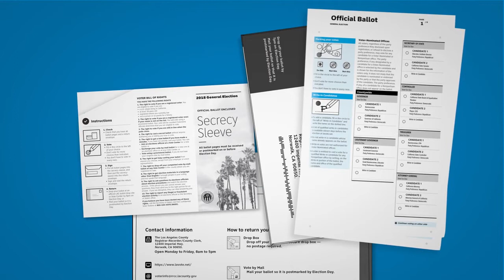New Vote by Mail in Los Angeles County (Hindi)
to learn more about the Los Angeles County Registrar-Recorder/County Clerk.